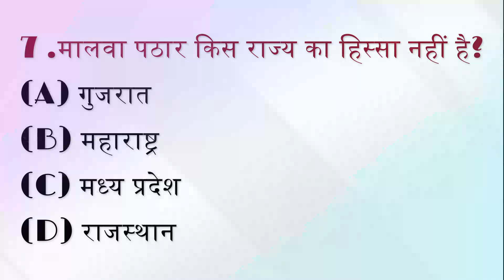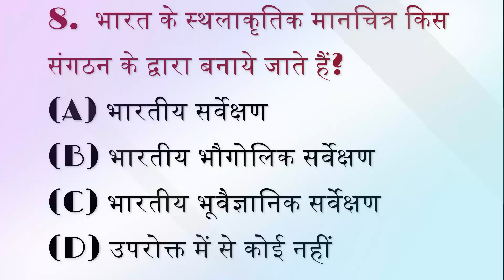GK Question || GK In Hindi || GK Question and Answer || GK Quiz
GK Question || GK In Hindi || GK Question and Answer || GK Quiz | GK with Sandy

Do you know GK in Hindi? In this video, we'll be answering GK questions in Hindi. Are you struggling to understand them? Then this is the video for you! We'll be discussing different topics related to GK in Hindi
1 2023 gk questions and answers
1. GK
2. General Knowledge
3. Important GK Questions and answer for 4. Competitive Exams
5. Quiz Test
6. br gk study
7. Important gk
8. Quiz test
9. competitive quiz
10. competitive general knowledge
11. GK in Hindi
12. general knowledge quiz
13. quiz questions
14. general knowledge questions
15. gk quiz
16. general knowledge questions with answers
17. gk question in hindi
18. GK Question Answer
19. India GK
20. hindi gk
21. samanya gyan
22. gk questions
23. india gk in hindi
24. 2022 gk questions and answers
25. lucent gk
26. lucent gk
27. lucent gk in hindi video
28. lucent GK in hindi
29. lucent geography in hindi
30. lucent geography
31. geography gk question
32. geography gk in hindi
33. lucent 1000 question
34. lucent 1000 prashn
35. lucent gk ka nichod
36. lucent gk important question
37. lucent gk important question in hindi
38. lucent gk important topics
39. lucent ka nichod science
40. lucent for ssc cgl
41. lucent for ssc
42. lucent for railway
43. geography gk
44. lucent mcq
45. lucent mcq in hindi
46. lucent book gk
47. gk
48. gk questions and answers
49. gk question
50. general knowledge
51. br gk study
52. gk questions
53. g k
54. general knowledge question
55. g k questions and answers
56. gk ke question
57. question
58. general knowledge questions and answers
59. samanya gyan
60. g.k questions in hindi
61. gk question answer
62. sarkarinaukarigk​​​​​​​
63. gk ke sawal
64. knowledge
65. question answer
66. general knowledge questions
67. gk knowledge
68. जनरल नॉलेज
69. जीके
70. gk quiz
71. g.k
72. gk ka question
73. ips question and answer
74. gk
75. gk question
76. gk afroz
77. gk questions
78. gktoday
79.gk tricks
80. gk study adda
81. gk video
82. gk live
83. gk by kumar Gaurav sir
84. gk by khan sir
85. gk today current affairs
86. question
87. सामान्य ज्ञान
88. general knowledge ke question
89. gk knowledge
90. gk dijiye
91. general class
92. general knowledge ki video in hindi
93. general knowledge gk
94. general knowledge questions and answers
95. General knowledge video
96. General knowledge 2023
97. general knowledge for kids
98. general knowledge quiz
99. general knowledge ke question
101. GK
102. gk question
103. gk questions and answers
104. general knowledge
105. g k
106. g k questions and answers
107. general knowledge questions and answers
108. gk question answer
109. g.k
110. question answer
111. question
112. जीके
113. gk
114. g.k questions in hindi
115. general knowledge questions
116. knowledge
117. general knowledge question
118. g. k
119. quiz
120. g k question
121. GK STUDY
124. gk gs
125. gk ke sawal
126. gk ka question
127. जीके क्वेश्चन
128. gk 2020
129. gk 2021
130. gk 2022
131. gk 2023
132. बीआर जीके स्टडी
133. g.k. question with answer
134. answer
135. lucent gk
136. GK 2021
137. GK 2022
138. GK 2023
139. g,k
140. जीके के सवाल
141. gk general knowledge
142. जनरल नॉलेज
143. gk knowledge
144. gk questions and answers 2022
145. gk questions and answers 2023
146. gk questions and answers in hindi
147. GK Police
148. GK IAS
149. GK IPS
150. g. k. question in hindi
151. janral nolej in hindi
152. BR GK STUDY 2021
153. BR GK STUDY 2022
154. BR GK STUDY 2023
155. tense
156. current affairs
157. g.k questions
158. gk today current affairs
159. जी के
160. GK
161. GK BR
162. Gk
163. gK
164. G K
165. Gk quiz
166. GK BR
167. gk​​​​​​​
168. G_K​​​​​​​
169. g_k​​​​​​​
170. G​​​​​​​.K
171. GK ki Video
172. Good sawal
173. सवाल आपके जवाब हमारे
174. GK ka सवाल
175. जीके.
176. GK.
177. BR
178. BR GK STUDY Lucent
179. GK Hindi Question
180. सवाल
181. question and answers
182. new gk question
183. new gk questions
184. hindi question
185. gk question gk question
186. answer
187. gk dijiye
188. general knowledge question answer
189. जीके जीके
190. g k 2022
191. g k 2023
192. gk gk gk
193. GK GK GK
194. जीके का क्वेश्चन
195. samanya gyan
196. GK number 1
197. GK Question
198. gk question
199. gK question
200. Gk GK gK जीके gk